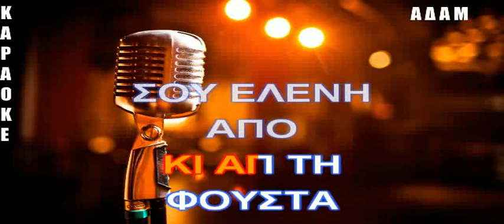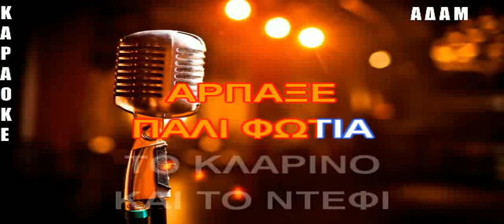ΚΑΡΑΟΚΕ ΑΔΑΜ ΚΑΙΓΕΤΑΙ Ο ΜΑΧΑΛΑΣ ΧΡΙΣΤΟΔΟΥΛΟΠΟΥΛΟΣ ΜΑΚΗΣ ΣΟΦΙΑ ΚΟΛΙΤΗΡΗ ΕΠΕ ΗΧΟΥ ΚΩΣΤΑΣ ΠΑΠΑΔΟΠΟΥΛΟΣ